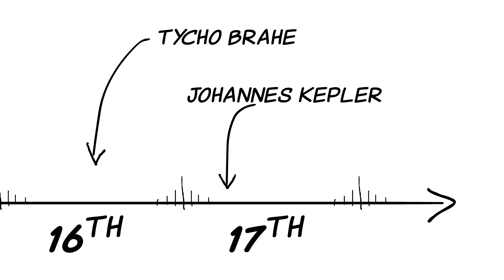Tycho Brahe: The Rockstar of Science | Tooky History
Tycho Brahe was a 16th century Danish scientist and the first astronomer to correctly define supernova and make precise measurements. His life, however, was not a regular scientist life.

As a baby, Tycho was taken by his uncle and didn’t live with his family. Both his uncle and his parents were noblemen, and Tycho was incredibly rich – he held 1% of all Danish money.

Although Tycho went to Germany to study law, he decided to pursue his passion – astronomy. He studied Copernican tables and found mistakes in them, and also made more accurate measurements than his contemporaries.

As influential as he was in the science world, Tycho’s personal life was astonishing. He was a heavy drinker and, when gifted the island of Hven by the king, he made a habit of organizing parties and feasts with lots of alcohol. He also had a jester he considered psychic, and a pet moose which drank alongside him.

With the change of kings, Tycho was no longer welcome and he moved to Prague, where he met Johannes Kepler and continued his studies. He died in 1601 from a burst bladder.

Every Thursday, we’ll greet you with a new video about a new person. Hope you enjoy it!